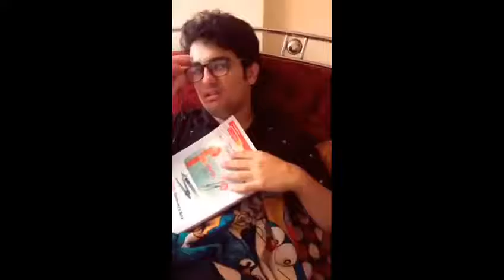Full pagalpanti on Tu hijda hai ya hijdi Clean Bold Musically full comedy Epic comedy